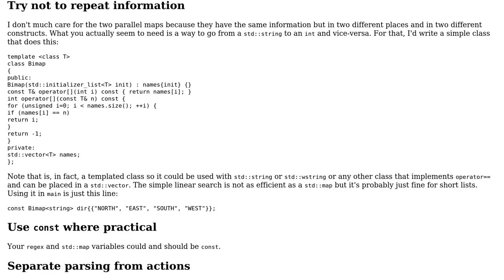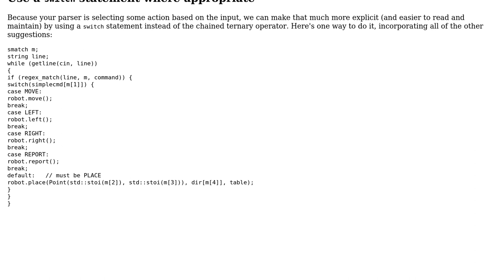Code Review: Parsing command input with simple bimaps (2 Solutions!!)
Code Review: Parsing command input with simple bimaps

With thanks & praise to God, and with thanks to the many people who have made this project possible! | Content (except music & images) licensed under CC BY-SA | Music | Images & others | With thanks to user lokulin user janos user Jamal user Edward and the Stack Exchange Network Trademarks are property of their respective owners. You are responsible for your own actions.